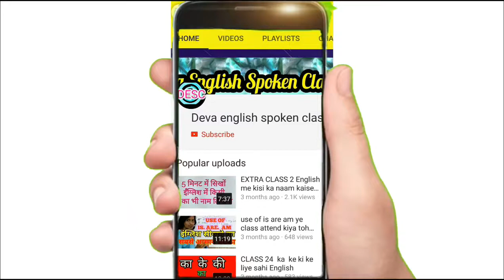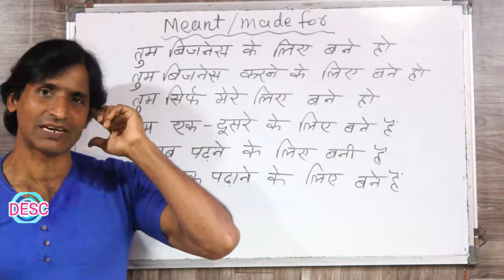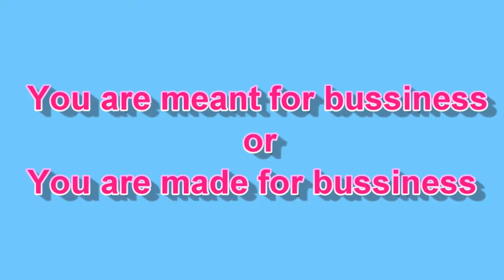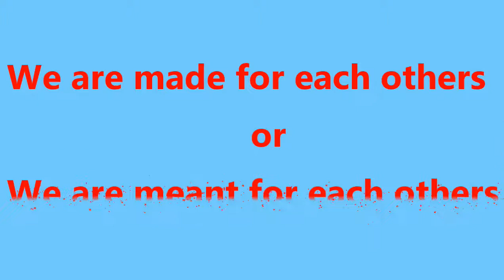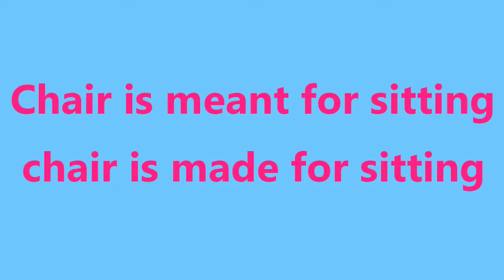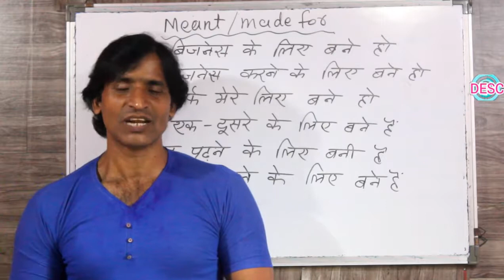CLASS 212 USE OF MEANT FOR MADE FOR ADVANCE ENGLISH KA ISTEMAAL KARKE ENGLISH BOLNA SIKHE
dosto ye hamara education channel hai jisme english asaani se sikhne ke tarike bataye jaate hai aur hamara har video step by step hota bilkul ek real class ki tarah dosto agar aapko achha lage toh like karna share karna comment karna aur mere channel ko subscribe kar dena agar aap english sikhna chahte hai toh deva english spoken class ka regular video dekhiye ENGLISH SIKHNE KA SABSE ASAN TARIKA english kaise sikhe hindi se english kaise sikhe englishgrammar meantformadefor devaenglishspokenclass e